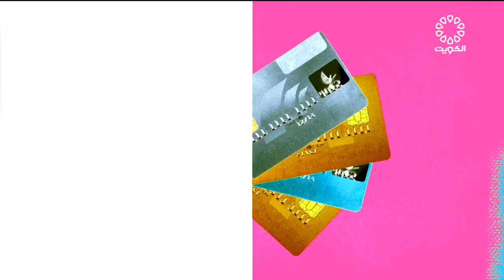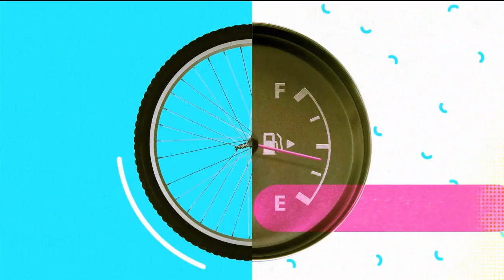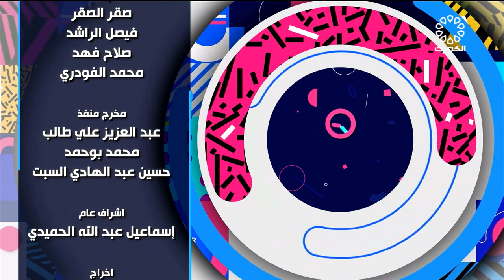برنامج ساعة الا 14-11-2022